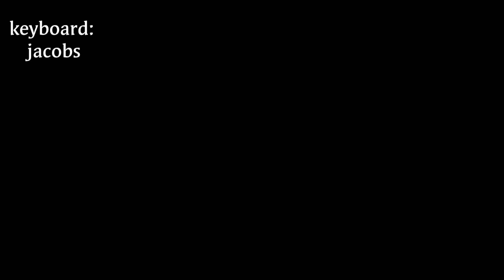COVER SONG || LIVE PROGRAM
SING : VICOTER JOEL
RHYTHM: EDWIN PRABHU
KEYBOARD : JACOB
REC :TAMIL TOUCH MUSIC